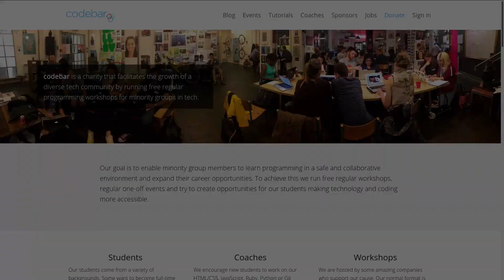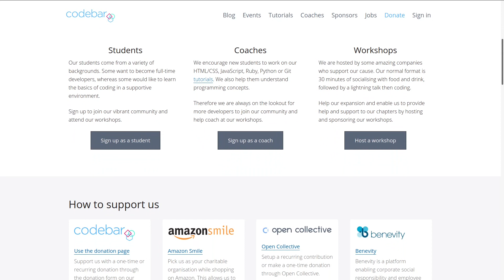Switching Careers to Software Development: From Law to Code - with Anca Munteanu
Anca's Journey on Switching Careers to Software Development, how she did it, the struggles and learnings.

In this new series I'll be introducing great professionals that made the hard choice of switching careers to software development. In these short interviews you will get a grasp of how is the process of becoming a software developer, the struggle and hardship, and tips might help you get into it.

In this video you get to know Anca Munteanu, she initially graduated from law, a short time after graduating she discovered that actually programming was her passion and decided to make the switch.
- She has worked in 3 continents
- Speaks 6 languages, and if you count Java, then 7

Anca started by going into coding bootcamp and other resources. she has been working for over 2 years as a backend developer and, in the meantime is also getting a Bachelor’s Degree in Computer Science.

She's an example of successful women in tech.

Anca's opinions her own.

Books recommended in this video (recommendations are real, but links are incentivized):
- Clean Code
- Clean Coder
- Design Patterns
- Head's First Design Patterns

🤓 If you are preparing for a technical interview, don't miss my playlist

📚 I have also prepared FREE study guides available here (no subscription needed)

In A Dev' Story I explain Software Development related topics from my point of view. I'll be explaining different topics in "Chapters" according to the stage of the story I think they belong. Hope is as entertaining for you as it's fun for me to create these videos